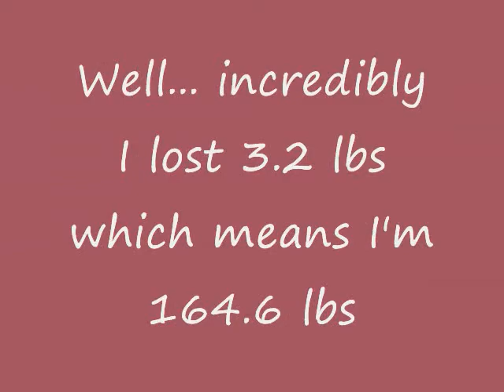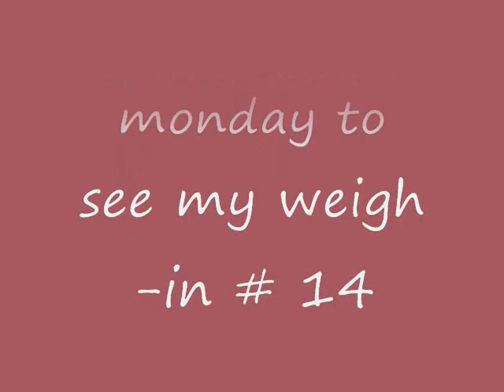My Weight Loss Journey-Week-13.wmv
I went on a 2 weeks vacations to Mexico, I ate as a pig and didn't workout at all.
Find out what happend to my weight..?